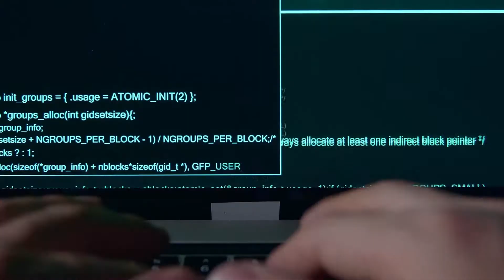CyberInsights - Rencontre avec Justine Gretten de Mailinblack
Sur le salon IT Partners, L'InfoCyberRisques a rencontré Justine Gretten, responsable communication de Mailinblack. Nous l'avons interrogé au sujet de Phishing Coach, l'offre de sensibilisation et de formation lancée par l'éditeur marseillais.